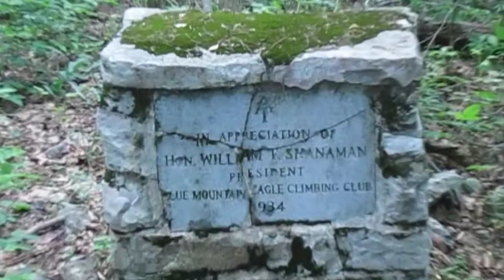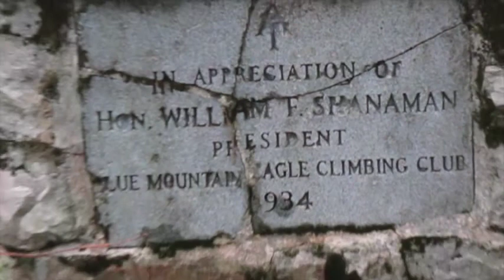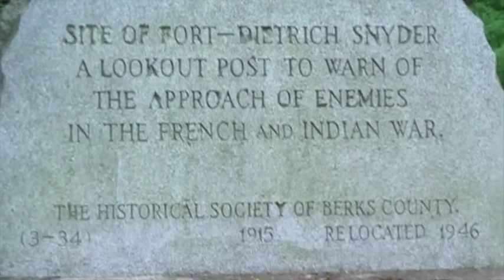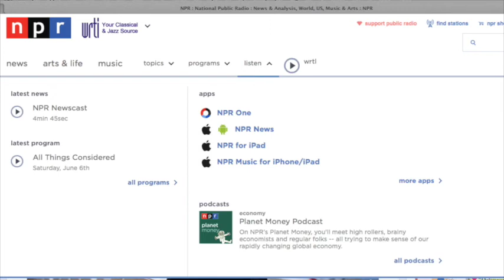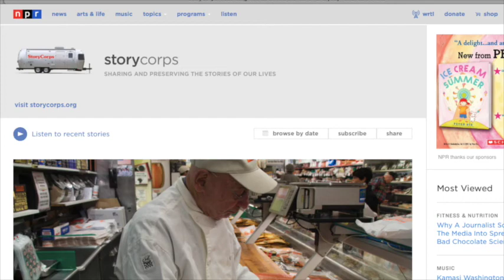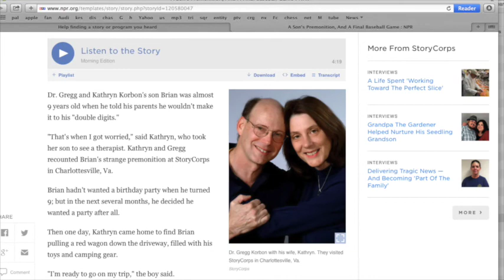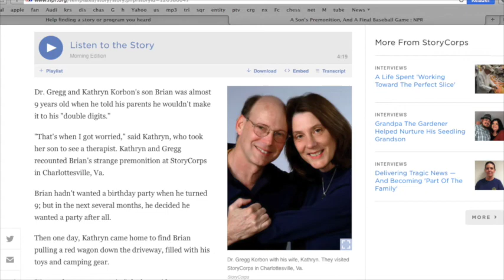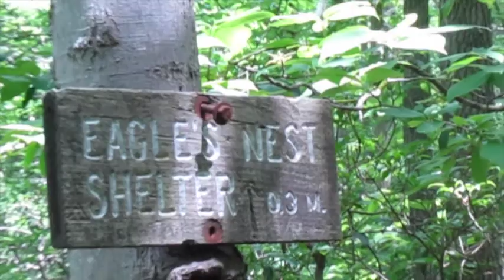#52 AT 2015 Eps.52